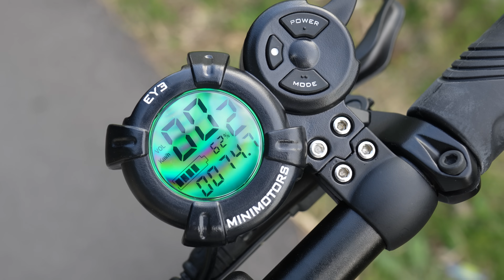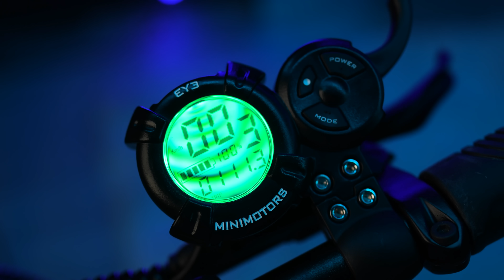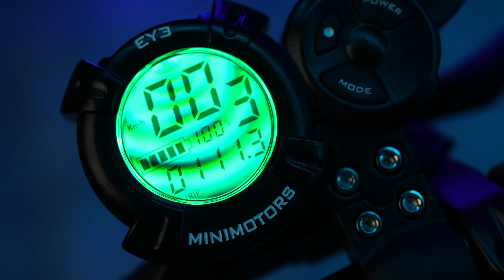WOW 😱 A PRIMEIRA A PASSAR os 120Km/h ...... [DUALTRON Storm 11500W Dual Motor]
Hoje vamos conhecer uma das trotinetes mais potentes do mercado. A DUALTRON com modelos que chegam aos 120Km/h. INCRIVEL mesmo!!! Espero que gostes de mais um video feito especialmente para ti!